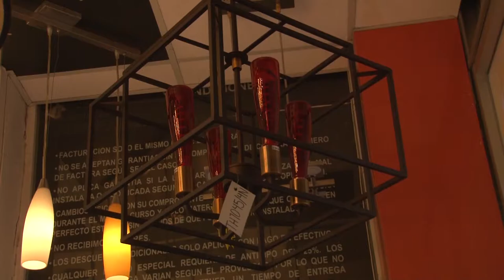Video Institucional-luminatta, Ideas con Luz...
Luminatta, una empresa dedicada a la Iluminación de Todo tipo, creando soluciones y novedosos productos.
Una Producción de Futura Espectáculos y Luminatta. Enero-2022